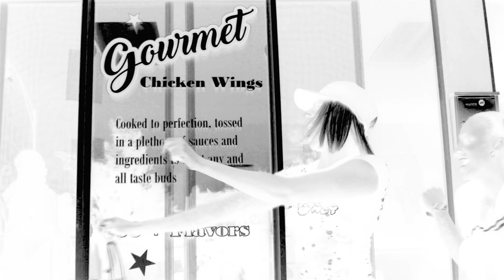King Mal - Chicken Wing (Official Music Video)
We spend so much time to give the people amazing quality with a catchy dance that everyone will love!

S/o to Wing Kings #1 Chicken Spot in Buffalo, Ny

Editing by The Formula 716

Scripted By King Mal